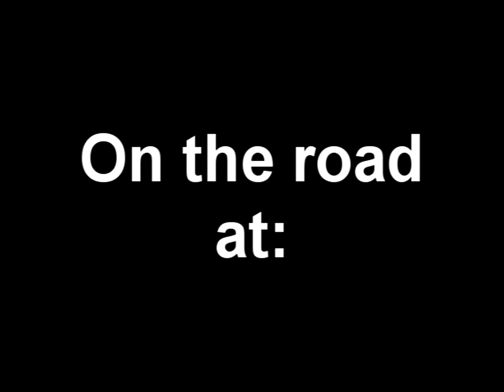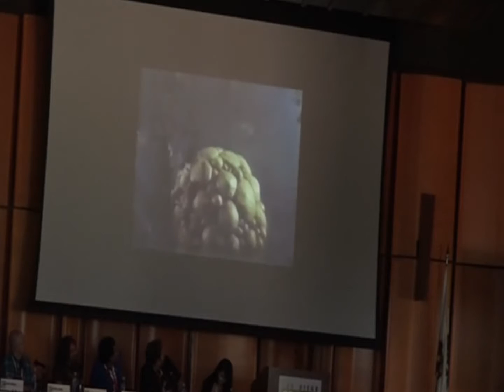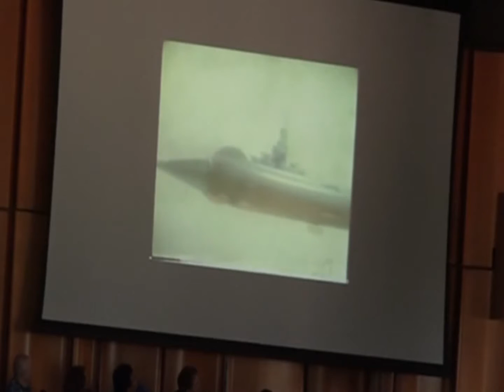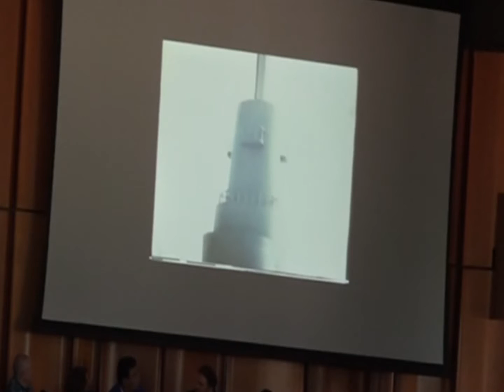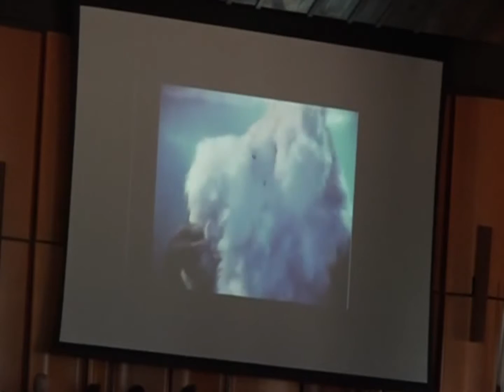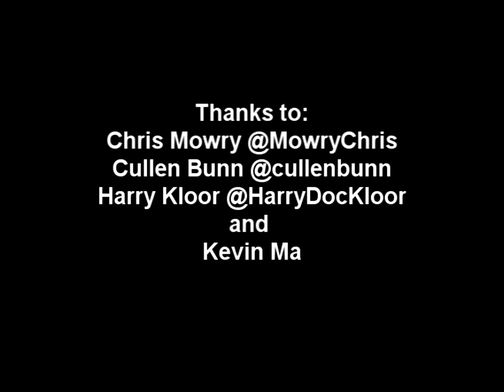Kaiju Kingdom Podcast Comic Con 2015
From Comic Con 2015.  We sit with the talents of Chris Mowry, Cullen Bunn and Harry Kloor talking all things Kaiju